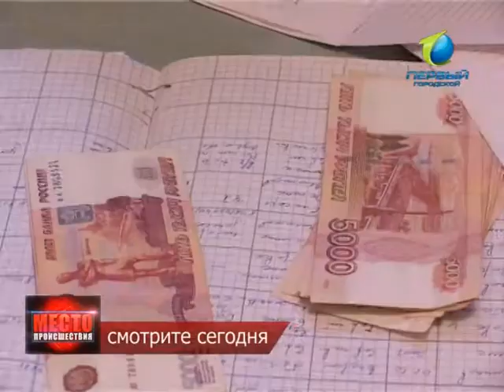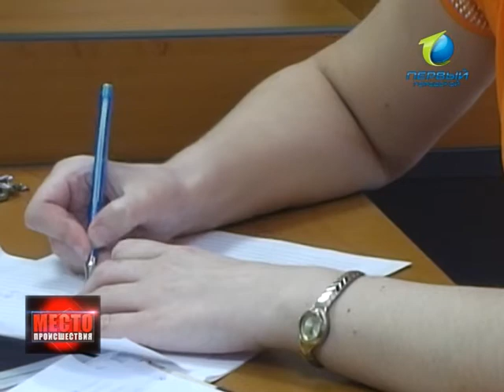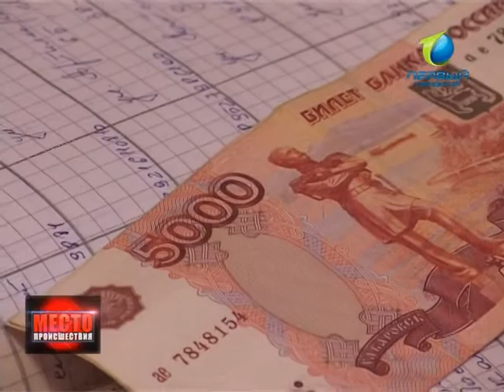МП 1406 инэтъ